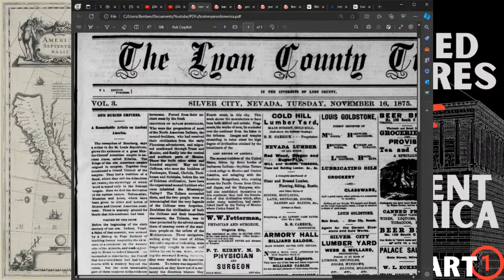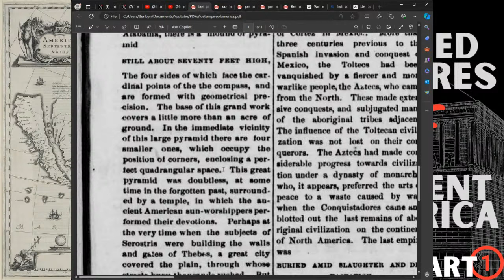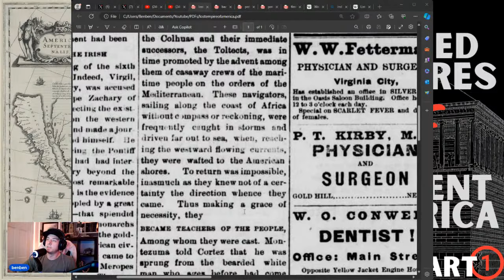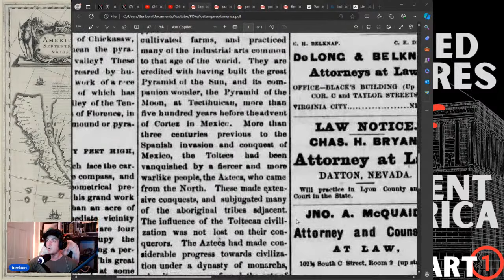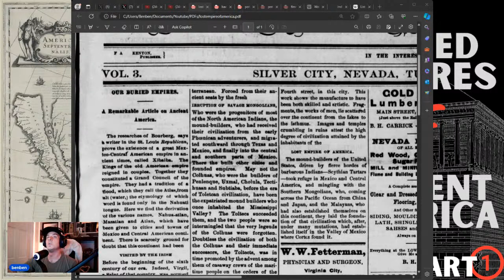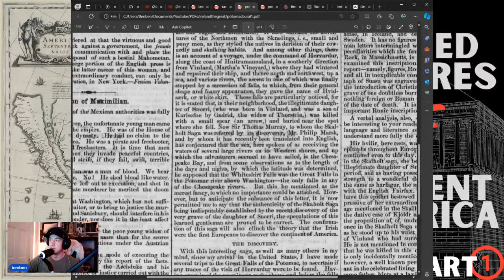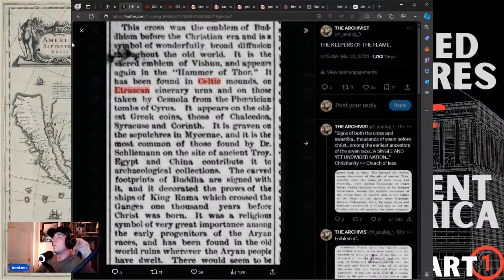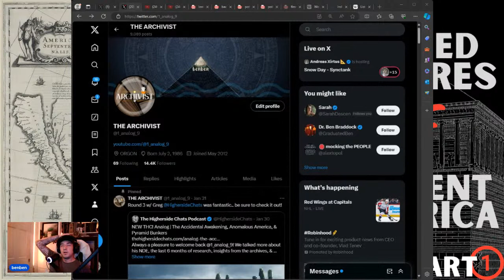BURIED EMPIRES - ANCIENT AMERICA - IRELAND THE GREAT - PART 1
JOIN ME FOR PART 1 OF A NEW SERIES

If you enjoy this content and want to contribute to me further.